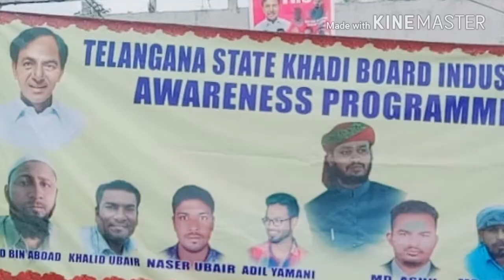Photos from salam hamdi childhood till today this video clip is present may. 4.years.se lekar.30.yea